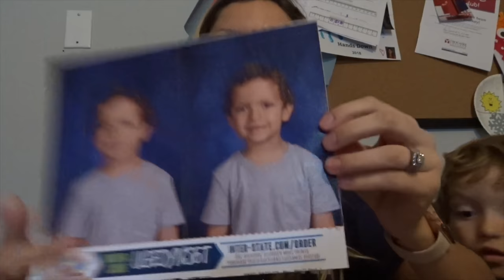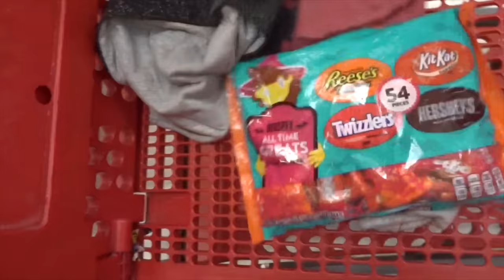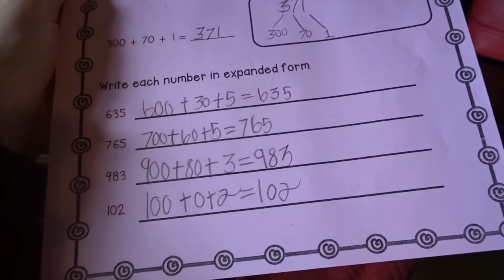4 year old vlogger? // BRACES?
4 year old son vlogs our day!
Going to the orthodontics for mom, target, gymnastics, and a car wash. I hope you guys enjoyed watching todays video!
Thanks!